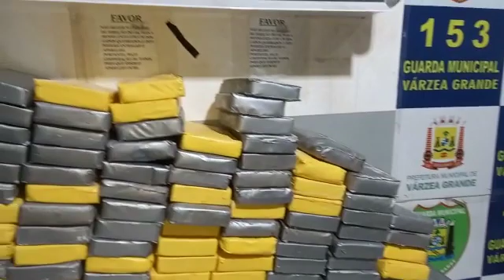PM flagra carregamento de tabletes de cocaína em VG